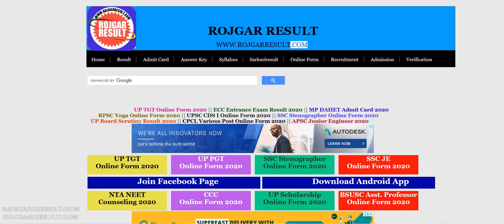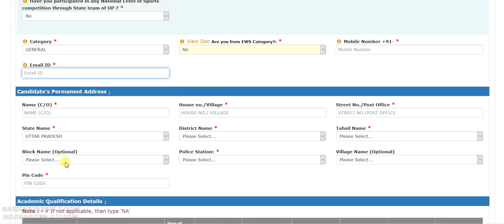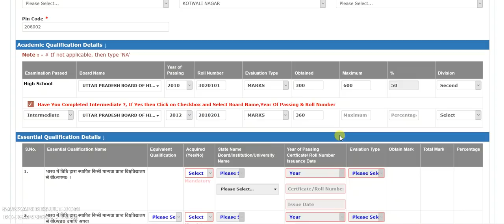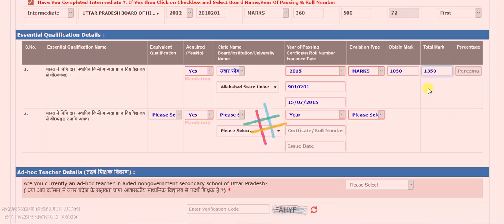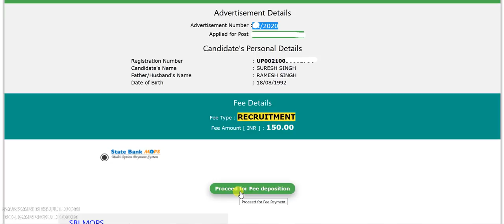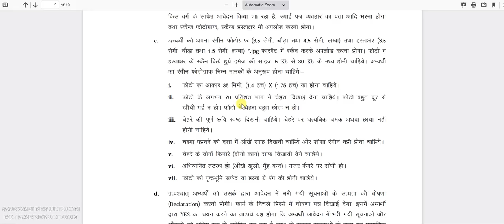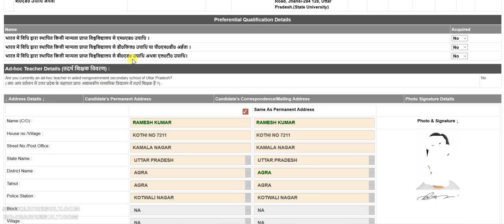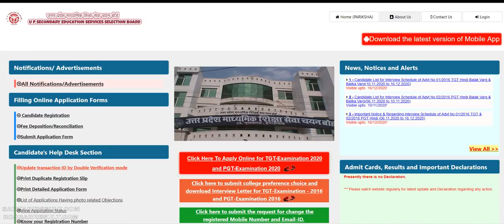UP TGT Online Form 2020 - 12913 Post फॉर्म कैसे भरे और पेमेंट कैसे करे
UPSESSB UP TGT Recruitment 2020 Apply Online Form - Total 12913 Post Vacancy, UPSESSB UP Madhyamik Shiksha Seva Chayan Board Trained Graduate Teacher (TGT) Online Form 2020

Step by Step Complete Information and Full Information

How to Fill UPSESSB TGT Online Form 2020 / Registration Process and How to Pay UP TGT Application Fees and Final Submission